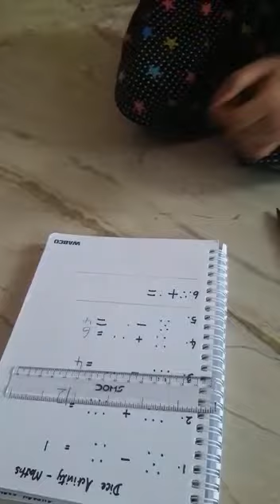TouchSky Online_Activity_session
Addition and Subtraction activity